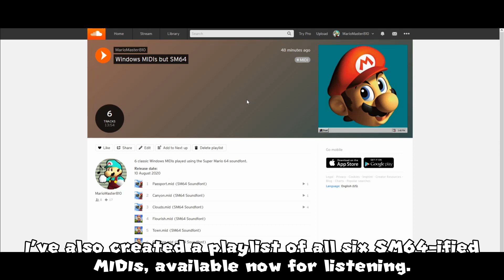[OLD VERSIONS] Windows MIDIs on SM64 Soundfont | Volume 1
This video contains old mixes from my Windows MIDIs on SM64 Soundfont trilogy — it has been reuploaded for archival purposes only. Listen to the latest versions of these songs

Original Description:
This is a project I've been working on since the start of the month, and now it's finally done! I took 6 classic Windows MIDI files and gave them the Super Mario 64 soundfont treatment. Some MIDIs sound better than others, but I'd still consider this an overall success.

Songs:
0:00 Passport.mid
2:07 Canyon.mid
4:10 Clouds.mid
7:07 Flourish.mid
8:34 Town.mid
9:54 Onestop.mid